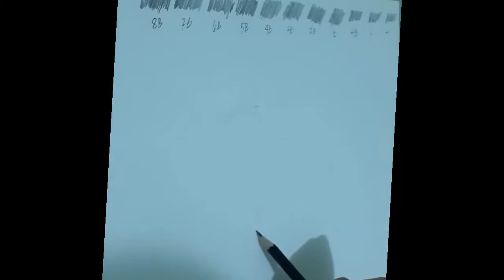How To Draw An Apple | Art Fun By Carmen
How to draw an apple using graphite pencils.